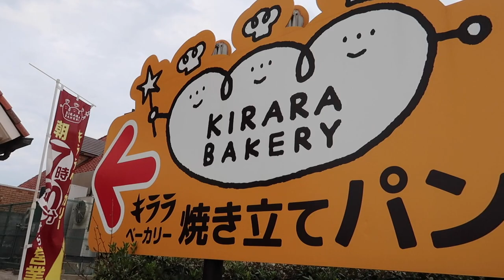Café da manhã na beira da Praia & Lavando o Carro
★Snap► miyashiro95